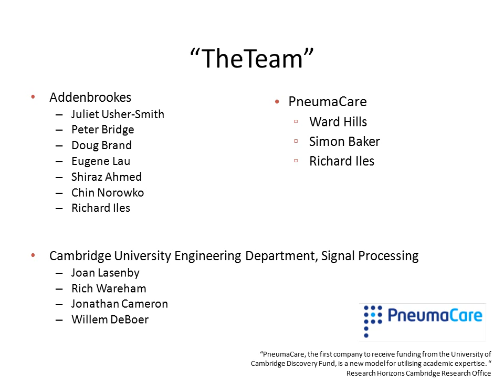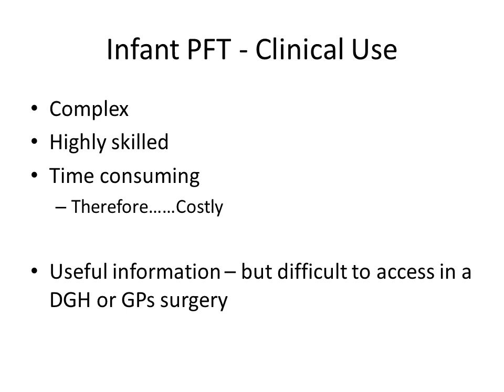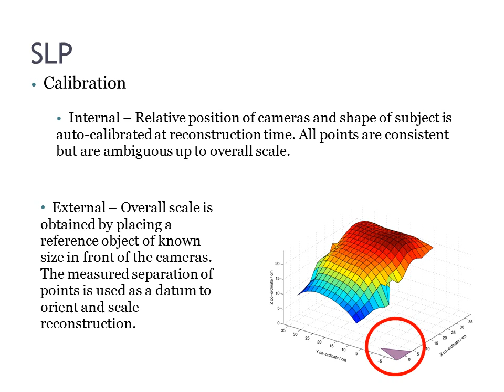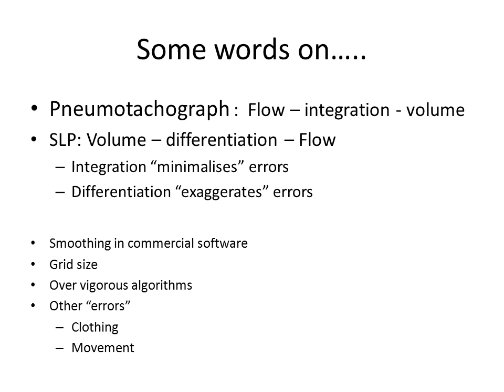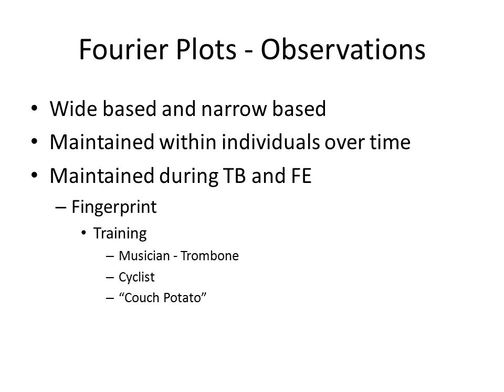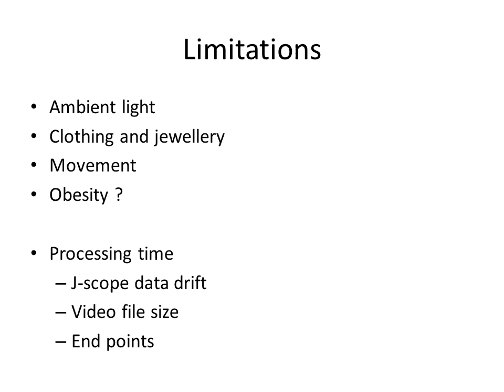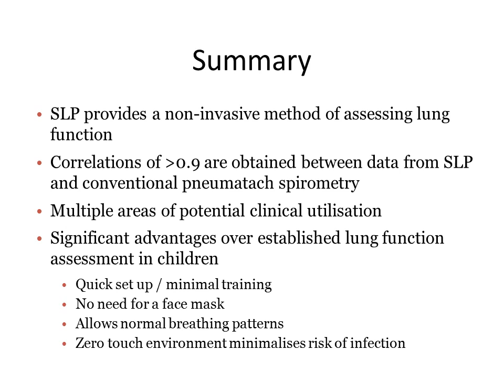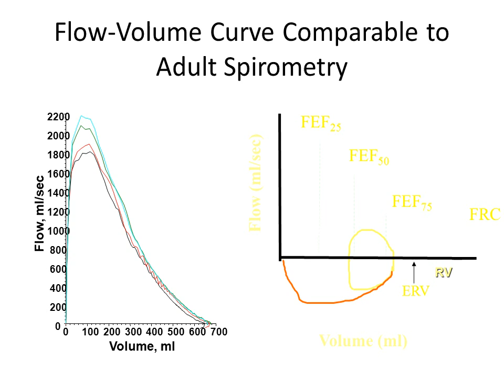PneumaCare_Institute_of_Medicine_video2010.wmv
Presentation by Dr Richard Iles to the UK Institute of Medicine
PneumaCare provides clinicians with non--contact, intelligent monitoring of vital signs for applications in clinical management, intensive care and home care. Using a combination of grant, revenue and angel finance the opportunity advanced, in under 18 months, from a need voiced by doctors to a business with a CE marked product that is helping to extend the well-established lung assessment market into new patient populations. PneumaCare has received investment from it's founders, business angels, Cambridge Capital Group, Cambridge Enterprise as well EEDA grants and an R&D contract from UK MoD.